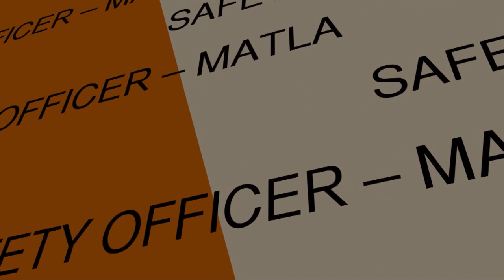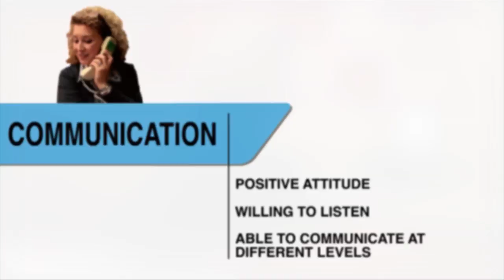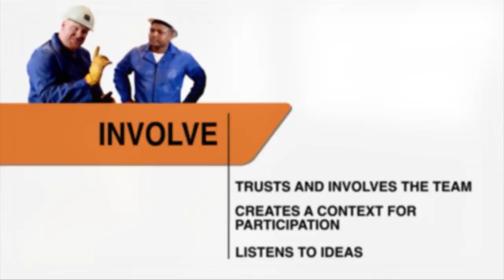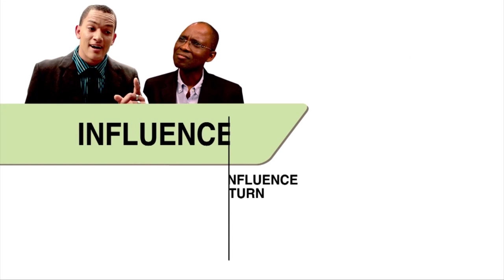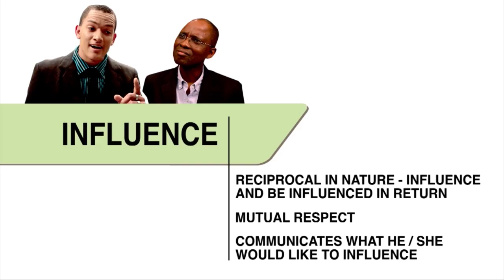Exxaro - Incredible Leadership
13.tv created a 30-minute video to help strengthen this brand essence by illustrating Exxaro's focus values and their practical application in everyday situations in the workplace. With its creative approach and honest moments this video helps the employee to understand and buy into the Exxaro vision and brand.
When inspired leaders in any specific field come together, one expects nothing less than greatness. Exxaro is no different. It is a progressive, new generation South African organisation which aims to create possibilities for all involved.Exxaro has a rich heritage of pushing the envelope and setting impeccable standards for others to follow. Exxaro is an organisation that understands it is only as strong as its people. Their passion and imagination is our most valuable asset and helps us to see the opportunities in the future. Not everyone can hold a significant title, but the dynamic working environment at Exxaro offers ample opportunity for all to grow and to develop greater skills. This way, one of the most highly qualified workforces in the country will become the leaders of our industry. It is through our people that we will deliver on our promise or external expression of our brand essence.